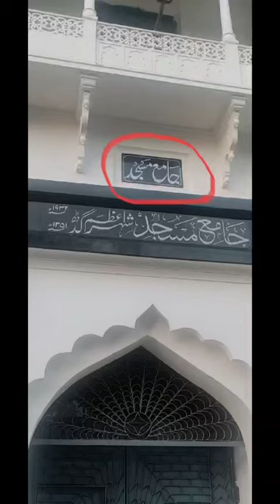jamamasjid shahar azamgarh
जामामस्जिद के नीचे और सामने पेंटिंग का काम अल्हमदुलील्लाह पूरा हुआ दोआ की गुज़ारिश है
हाशिर आफ़ताब शेली
प्रबंधक/सचिव/मुतवल्ली
जामामस्जिद शहर आज़मगढ़